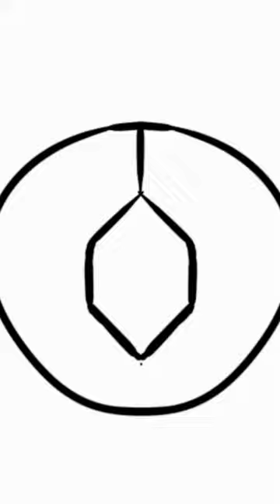how to draw a cute turtle.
drawing a turtle,
drawing a turtle step by step,
draw a turtle preschool,
drawing using turtle in python,
drawing turtle tutorial,
drawing the turtle,
how to draw a turtle shell from mario,
how to draw a turtle swimming easy,
how to draw a turtle stuck in plastic,
drawing turtle skeleton wandering in the forest,
how to draw a turtle swimming,
drawing a realistic turtle,
how to draw a turtle realistic easy,
art hub tortoise,
how to draw a turtle quick,
drawing pictures turtle,
draw a turtle using watercolor,
how to draw a turtle pencil,
how to draw a turtle pokemon,
step by step drawing of a turtle,
easy drawing of a turtle,
drawing of a turtle,
how to draw a turtle on art hub,
how to draw a turtle on youtube,
how to draw a turtle outline,
drawing of a sea turtle,
how to make a drawing of turtle,
how to draw a turtle on procreate,
drawing of turtle easy,
drawing of turtle with colour,
how to draw a turtle underwater,
how do u draw a turtle,
draw a ninja turtle step by step,
how to draw a. turtle,
easy how to draw a turtle,
easy drawing for tortoise,
draw a cartoon turtle,
how to draw a turtle cartoon,
turtle to draw,
how to draw a terrapin,
how to draw a turtle shorts,
how to draw a turtles,
how to draw draw a turtle,
how to draw turtle ninja,
how to draw a turtle art hub,
how you draw a turtle,
how to draw a turtle with posca markers,
do you draw a turtle,
how to draw a turtle with background,
drawing with turtle,
how to draw a turtle with paint,
how to draw a turtle with oil pastels,
drawing with turtle python,
how to draw a turtle with pencil,
how to draw a turtle with colored pencils,
draw a turtle with colour,
how to draw a turtle with numbers,
how to draw a turtle sketch,
how to draw cartoon turtle,
how to draw a turtle video,
to draw a turtle,
drawing of turtle,
how to draw a turtleneck,
drawing a turtle easy,
how to draw a turtle art land,
drawing turtle colour,
drawing cute turtle skeleton zombie,
step by step drawing a turtle,
how to draw a turtle back,
how to draw a turtle bird,
draw a beautiful turtle,
drawing a baby turtle,
drawing a sea turtle step by step,
a friendly turtle swimming in a calm pond drawing,
how to make a drawing of a turtle,
art drawing turtle,
how to draw a turtle art simple,
ap drawing turtle,
how to draw a turtle cartooning club,
draw along turtle,
drawing animals turtle,
a drawing of a turtle,
how to draw a turtle adopt me,
art drawing turtle skeleton wandering in the forest,
draw a turtle and colour it,
directed drawing of a sea turtle,
drawing a ninja turtle,
drawing a sea turtle,
how to make a turtle drawing,
someone drawing a turtle,
drawing a turtle to make it rain,
drawing a turtle shell,
drawing a cute turtle,
drawing a cartoon turtle,
a little turtle drawing,
how to drawing a turtle,
how to draw a turtle kawaii,
drawing mein turtle kaise banaen,
draw a turtle for kindergarten,
who to draw a turtle,
how to draw a turtle face,
how to draw a turtle 3d,
draw a turtle in python,
how to draw a turtle island,
how to draw a turtle in easy way,
drawing of turtle in water,
how to draw a turtle in adopt me,
how to draw a turtle in the sea,
how to draw a turtle in the ocean,
guided drawing of a turtle,
life cycle of a turtle drawing,
easy drawing a turtle,
how to draw a turtle easy realistic,
how to draw a turtle eating,
draw turtle easily,
how to draw a turtle egg,
how to draw a turtle eating plastic,
draw a sea turtle easy,
how to draw a turtle easy and cute,
drawing tortoise easy,
how to draw a turtle with drawing,
directed drawing of a turtle,
how to draw a turtle drawing,
how to draw a turtle dove,
how to draw a cartoon turtle